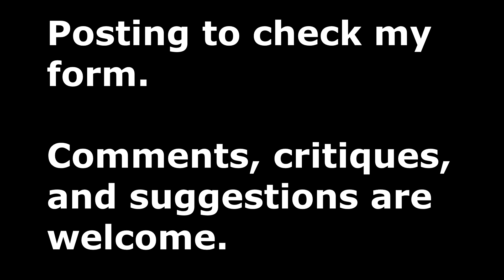Biceps, Calfs, Triceps, Shoulders 2-2-2020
michaelsmathers87

Msmathers87